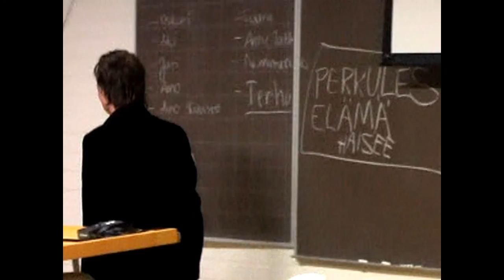50-vuotias: Edesmennyt kirjoittajalinja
Kirjoittajalinjan opettaja Essi Kummu kutsui avustajakseen kritiikkitilaisuuteen kulttuuripoliitikko Paavo J. Heinosen. Linja ikävä kyllä loppui, kirjoittajien vaikutus kovin rikasti taidekoulua.